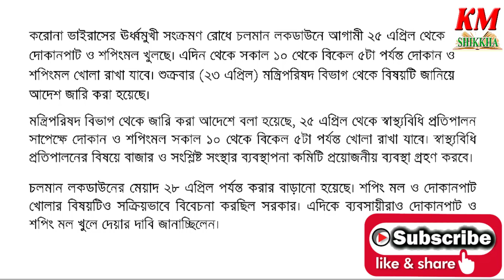ইদের আগে কি শপিংমল ও দোকানপাট খুলবে?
করোনাকালে ইদ শপিং, সংবাদ, বাংলাদেশ, খবর, আজকের আপডেট, ইদের আগে কি শপিংমল ও দোকানপাট খুলবে,